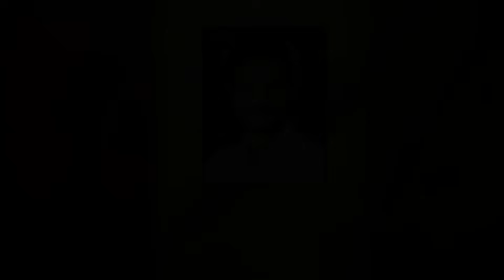Sylheti Natok | ক্লিকবাজ | সিলেটি নাটক | ClickBaz | Z Islam | Koiljarun | New Natok 2024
Drama : ClickBaz
Script: Eleas Ali saikon
Direction : Emon Ali
Producer: Sumon Roy

Cast:  Kobi Alauddin.Tarana Riya Sumon Ray.Emon Ali, Suniya, Shuvoraj Ali, Liton & Many More.

Make-Up: Sumon Roy
Dop: Foyez Ahmed Mizan
 Edit: Emon Ali
Level: Drama Box